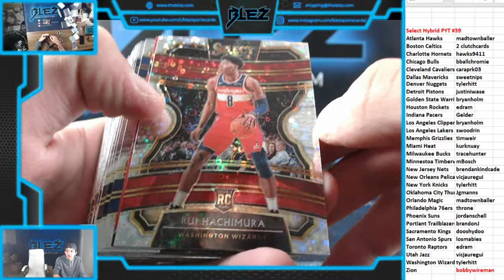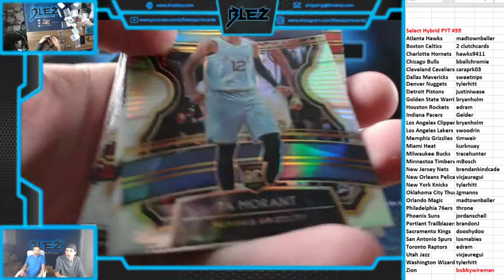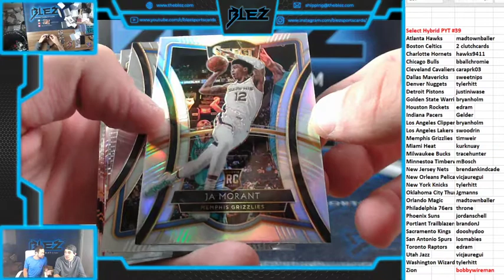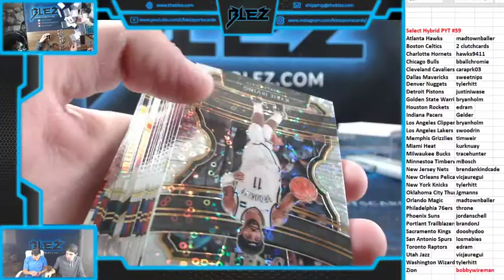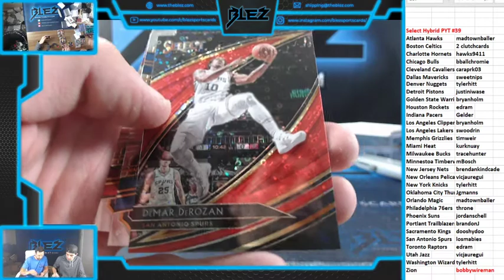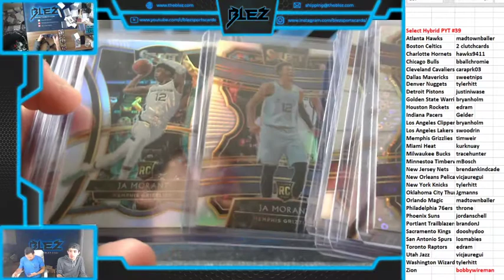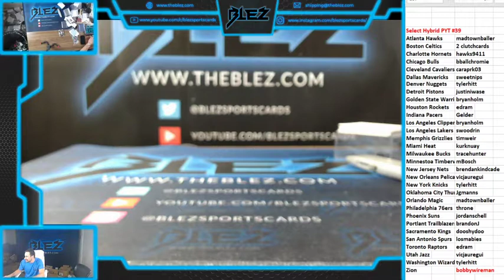2019-20 Panini Select Basketball Hybrid 3 Box PYT #39